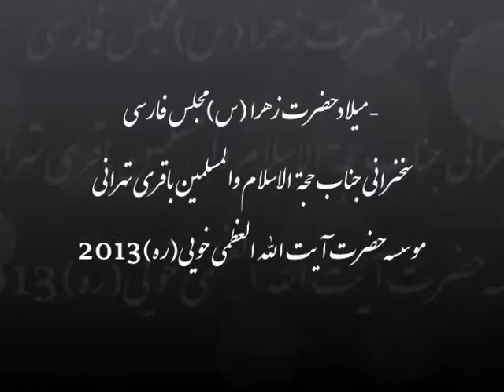میلاد حضرت زهرا (س) 2013 - مقام حضرت زهرا (س) - انسیه الحورا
میلاد حضرت زهرا (س) 2013
 مقام حضرت زهرا (س) - انسیه الحورا
موسسه حضرت ایت الله العظمی خویی (ره)
مونترال کانادا